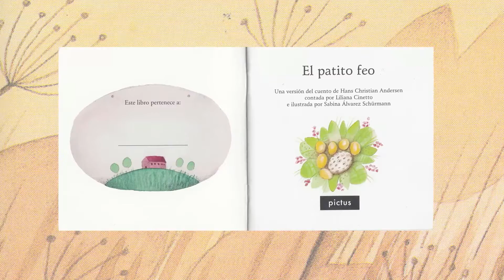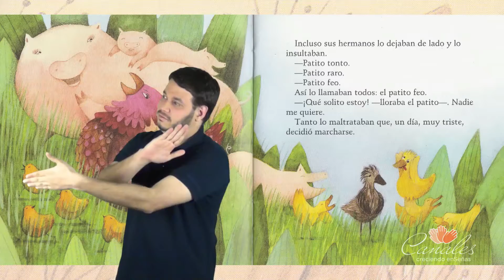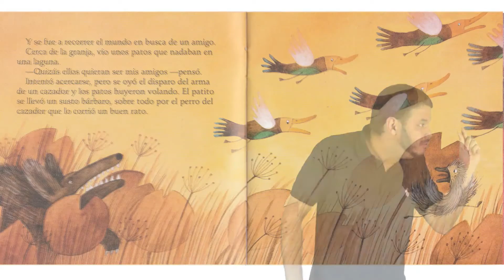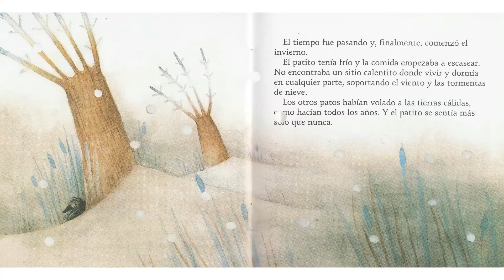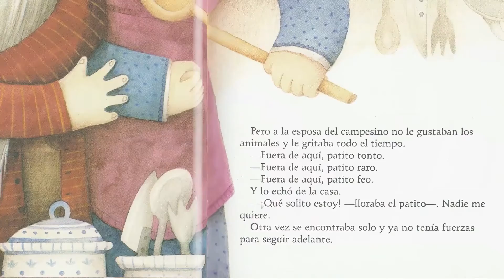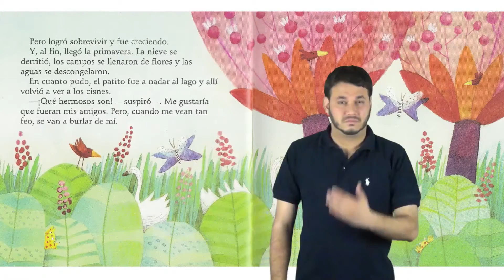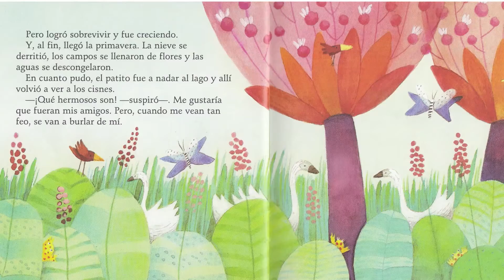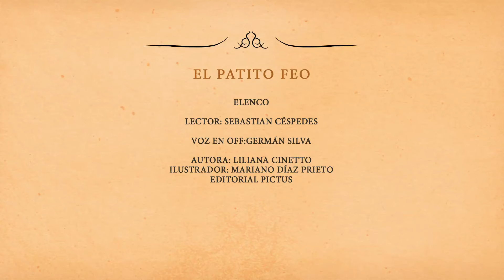El Patito Feo: videolibro en lengua de señas paraguaya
Videolibro en lengua de señas paraguaya producido por Canales Asociación Civil para UNICEF y el Ministerio de Educación y Ciencias (MEC), con el apoyo de la Fundación Itaú. El proyecto cuenta con la participación de personas sordas y oyentes, y busca que niñas, niños, jóvenes y adultos disfruten de clásicos de la literatura.